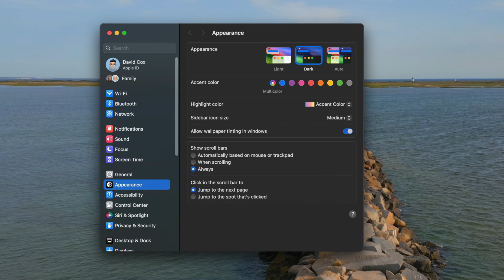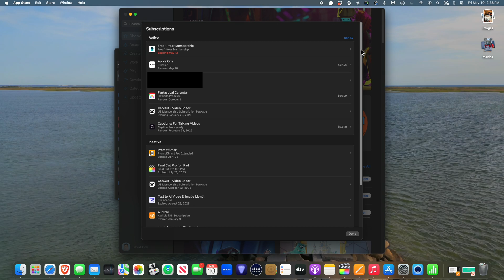Subscription Audit for Mac & iPhone Owners 🤑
Are you spending more than you realize on subscriptions? It's easier than ever to sign up for services with a click, but those monthly charges can quickly add up, often without you even noticing. In this video, I'll show you how to quickly and easily find all the subscriptions you're paying for on both your iPhone and Mac. Follow along and you might just save hundreds of dollars a year!

FAVORITE GEAR
The Camera I Use
The Lights I Use
The Microphone I Use

Thanks so much for supporting my channel. I love getting to make these videos for you guys.

🙏🏼 David A. CoxAre you spending more than you realize on subscriptions? It's easier than ever to sign up for services with a click, but those monthly charges can quickly add up, often without you even noticing. In this video, I'll show you how to quickly and easily find all the subscriptions you're paying for on both your iPhone and Mac. Follow along and you might just save hundreds of dollars a year!